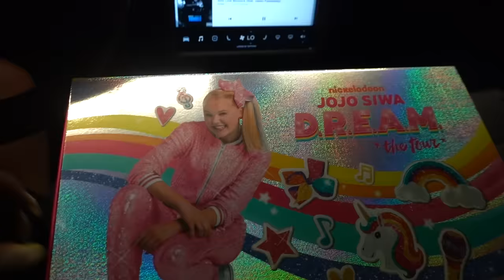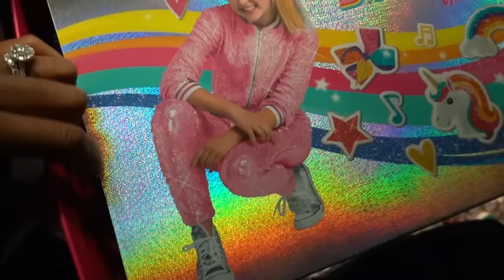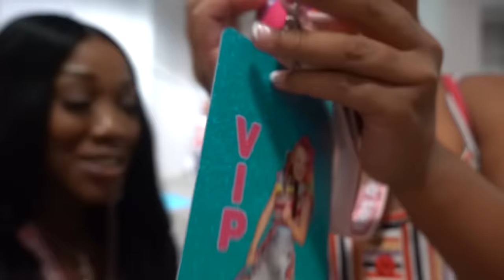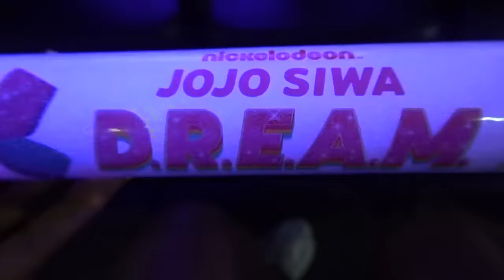SURPRISING CALI WITH JOJO SIWA CONCERT | FamousTubeKIDS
In today's video, we surprise Cali with tickets to Jojo Siwa's D.R.E.A.M. tour.